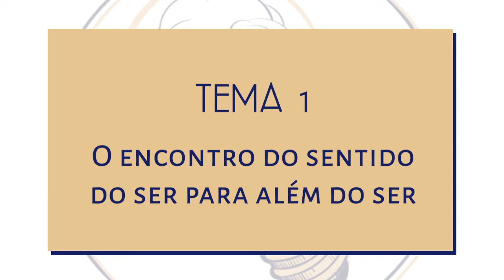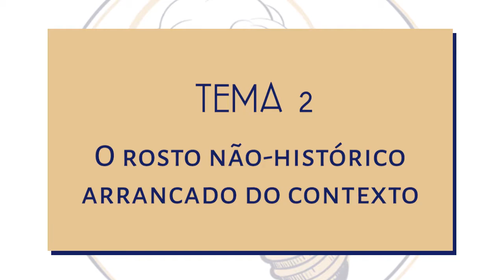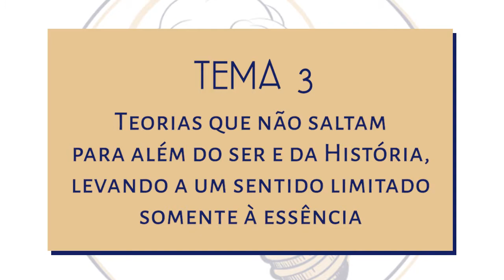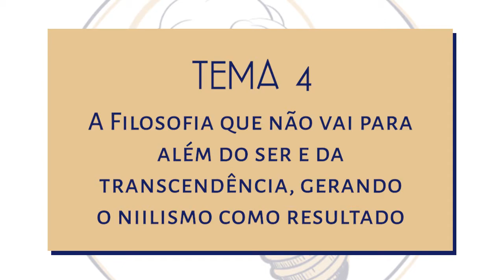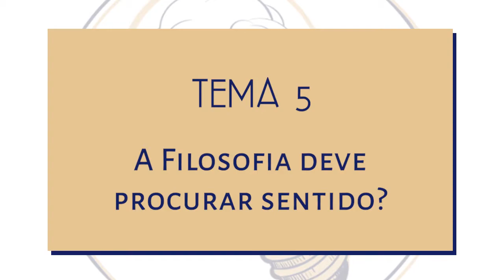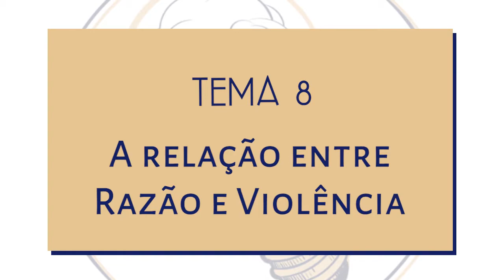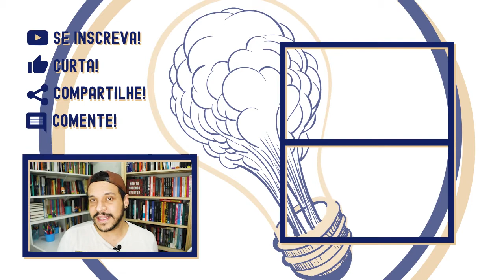LEVINAS: Violência do Rosto | EFF 20 | Filosofares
Nesse vídeo eu apresento o pensamento do filósofo Emmanuel Levinas, através do resumo de seu livro "Violência do rosto".

BAIXE GRATUITAMENTE:
*Ebook "Nietzsche na literatura":